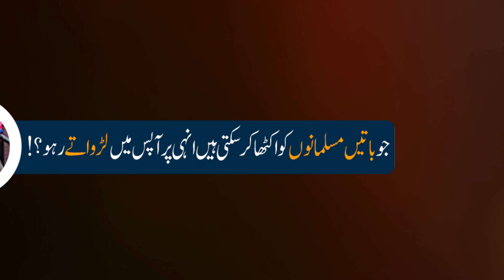جو باتیں مسلمانوں کو اکٹھا کر سکتی ہیں انہی پر آپس میں لڑواتے رہو؟!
In this video, it has been told that nations are fought over small issues
If we unite, most of our problems can be solved